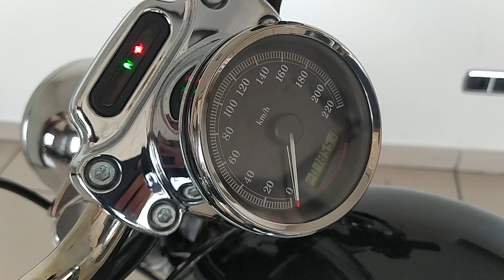HARLEY DAVIDSON 883 CUSTOM de segunda mano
❗Sobre MotocasionWeb.🏍
Somos una empresa valenciana dedicada al sector de la motocicleta desde 1993, con más de 30 años de experiencia somos líderes del mercado de la compra-venta de motos de ocasión en Valencia. En nuestras instalaciones encontrarás motos seminuevas (custom, sport, naked, trail, bagger, cruiser, scooter, etc.) de bajo kilometraje y estado impecable. También somos Concesionario Oficial de la marca americana Indian Motorcycle. Contamos con servicio técnico (taller) y transporte específico de motos.